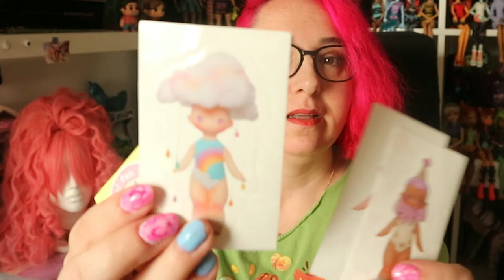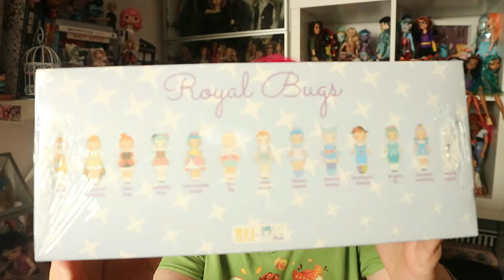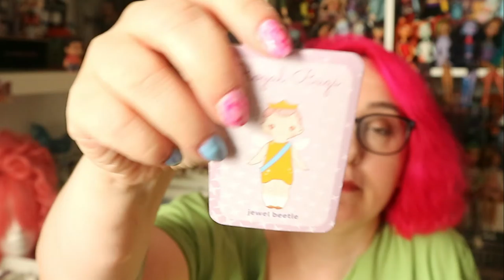🌼Abriendo una caja entera de la coleccion Royal Bugs de MoiMoi Mota 🌼¿Consigo la especial?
⚡️¡No estaba muerta! ¡Estaba de parranda!⚡️
Tras una larga larga época reretorno con algo muy "jugozo": Un unboxing cuco, cuco y super cute. Abro una caja entera de blind boxes de estas preciosas artoy hechas por Nuria Torras: Royal Bugs Motas.
Ha sido una espera impaciente porque estas figuras son tan monerrimas que ya, de ya quería tenerlas todas. ¡Ay, que intriga! ¡Quiero manosear la especial en mis manicas! ¿Lo conseguiré?